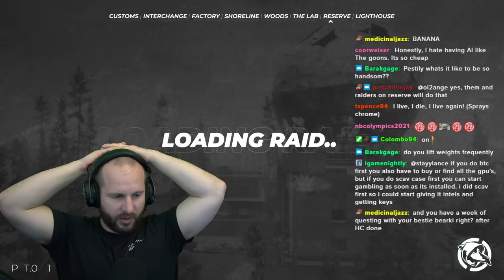Grinding 80+m Headshots - Episode 57 - Hardcore Season 8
Youtube Channels!

Live Stream!

Socials!

Merch!